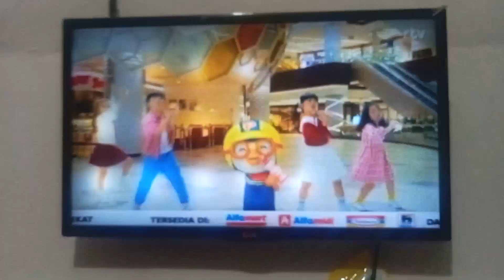Iklan Minuman Pororo 2023 15 Detik